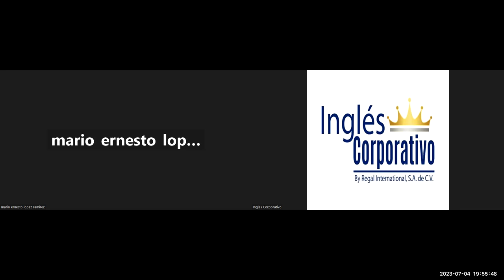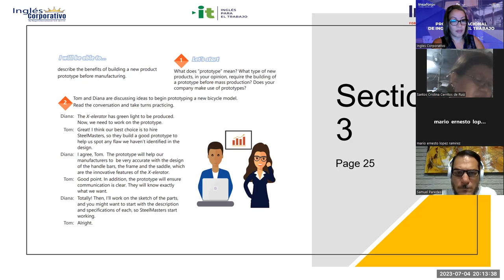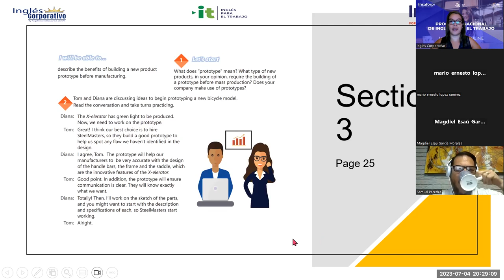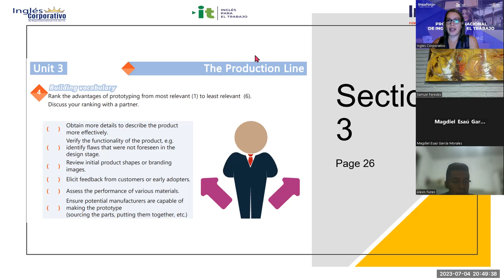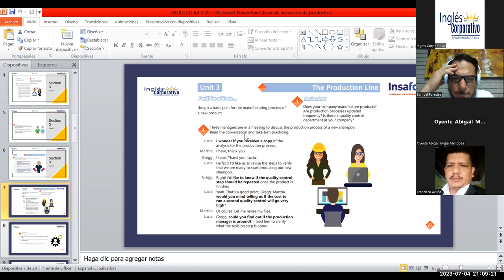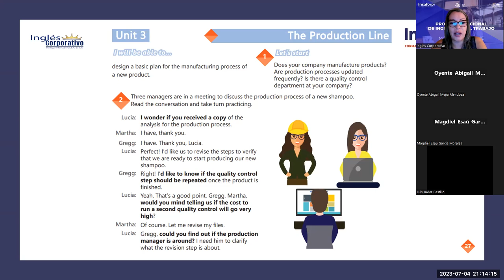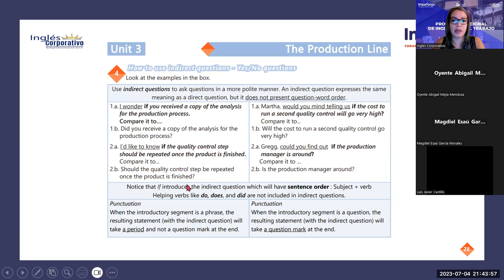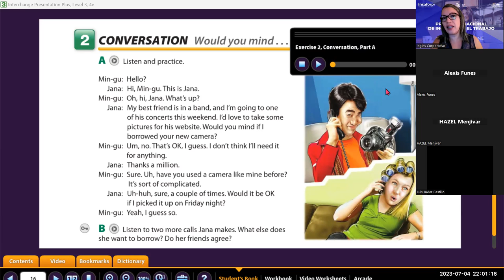Sesion -12-04-07-2023-29750-8048-0099/2023 -Guerrero- Prodct testing vocabulary.